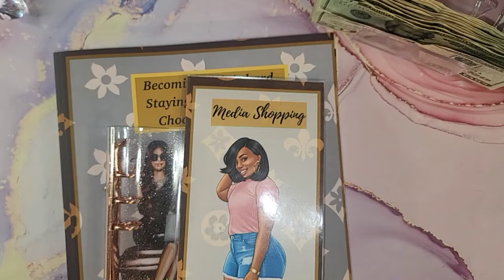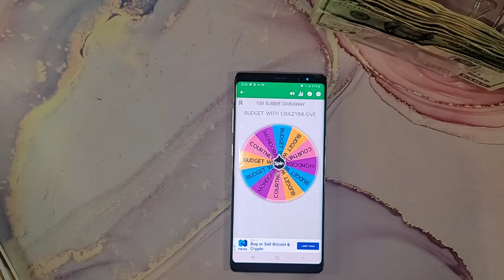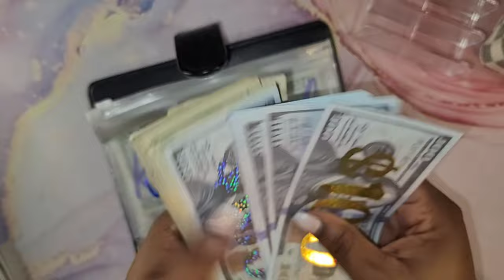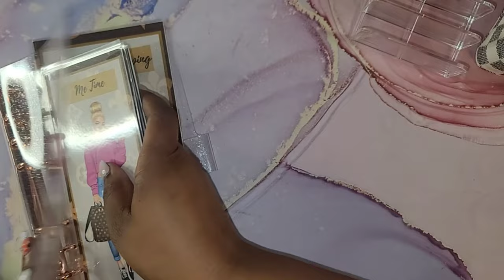CONGRATULATIONS! 100 Subbie Giveaway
Congratulations to our 100 subbies winner. As always thank you to everyone that participated

My Etsy store:

Earn gift cards for scanning any receipt